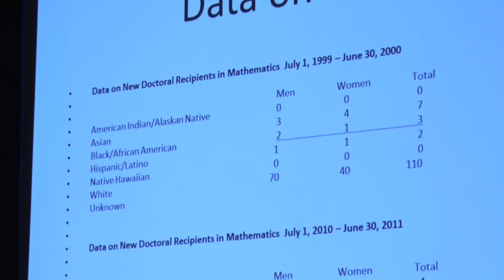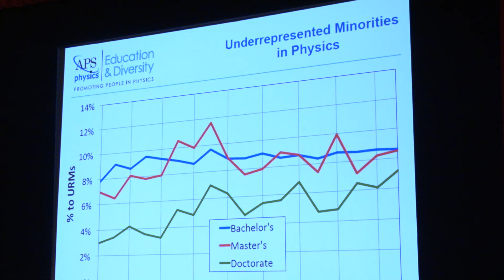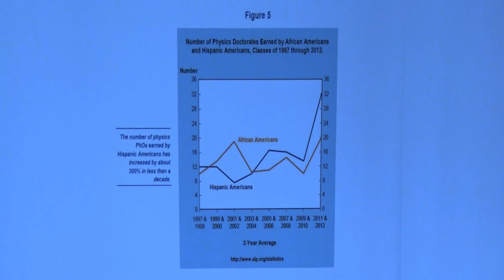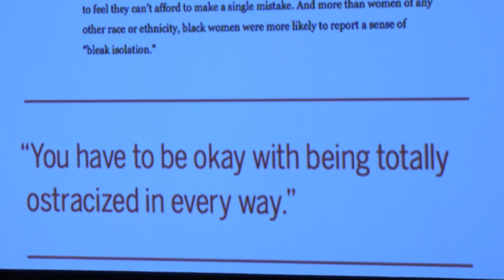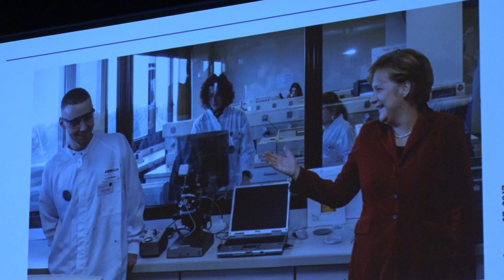The Role of African American Women in the Space Program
Science On Screen® brings you to the Coolidge Corner Theatre in Brookline, MA for a screening of Hidden Figures.

Dr. Evelynn Hammonds is the author of Childhood's Deadly Scourge: The Campaign to Control Diphtheria in New York City, 1880–1930 (Johns Hopkins University Press, 1999). She co-edited with Barbara Laslett, Sally G. Kohlstedt, and Helen Longino Gender and Scientific Authority (University of Chicago Press, 1996). She has published articles on the history of disease, race and science, African American feminism, African American women and the epidemic of HIV/AIDS, and analyses of gender and race in science and medicine. She is also the author of the article is "Gendering the Epidemic: Feminism and the Epidemic of HIV/AIDS in the United States, 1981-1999" which appears in Science, Medicine, and Technology in the 20th Century: What Difference Has Feminism Made? (2000).

Professor Hammonds's current work focuses on the intersection of scientific, medical, and socio-political concepts of race in the United States. She is completing a history of biological, medical, and anthropological uses of racial concepts entitled, The Logic of Difference: A History of Race in Science and Medicine in the United States, 1850–1990. She is also completing the MIT Reader on Race and Gender in Science co-edited with Rebecca Herzig and Abigail Bass. Professor Hammonds was named a Sigma Xi Distinguished Lecturer (2003–2005) by Sigma Xi, the Scientific Research Society. She has been a visiting scholar at the Max Planck Institute for the History of Science in Berlin and a Fellow in the School of Social Science at the Institute for Advanced Study in Princeton. In July 2005, Professor Hammonds was named Senior Vice Provost for Faculty Development and Diversity at Harvard University, and in March 2008, Professor Hammonds was named Dean of Harvard College.

Professor Hammonds earned a Ph.D. in the Department of History of Science, an S.M. in physics from the Massachusetts Institute of Technology, a B.E.E. in electrical engineering from the Georgia Institute of Technology, and a B.S. in physics from Spelman College. She taught at the Massachusetts Institute of Technology before coming to Harvard. While at MIT she was the founding director of the MIT Center for the Study of Diversity in Science, Technology, and Medicine. Professor Hammonds has been a Visiting Professor at UCLA and Hampshire College.